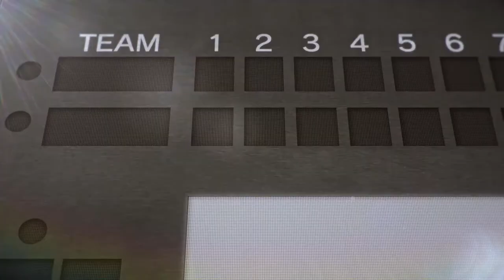Tamayomi: The Baseball Girls "Trailer"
Ready to see Yomi’s “Magic Throw”? ⚾